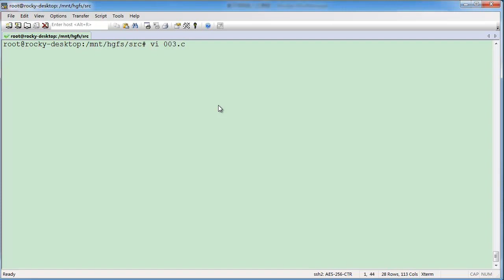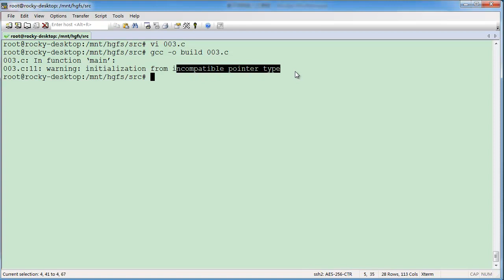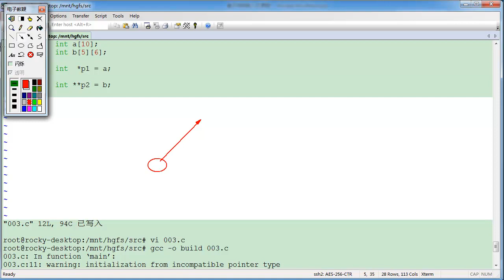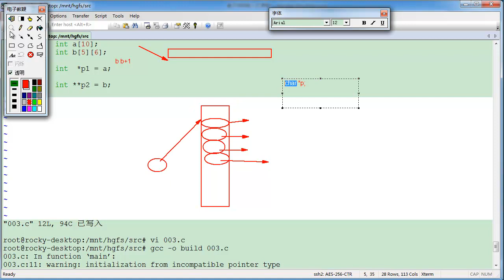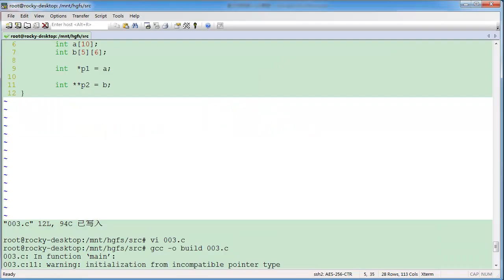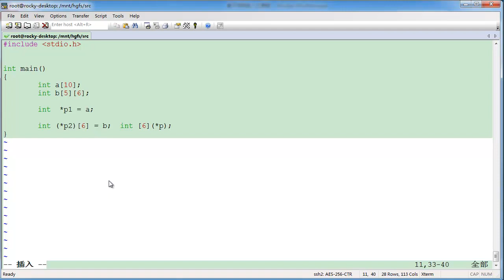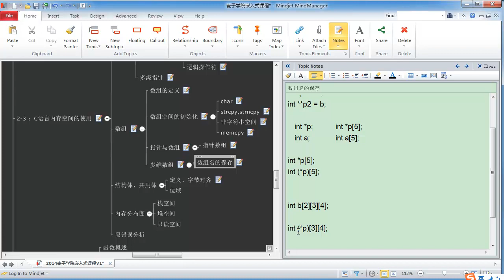嵌入式C语言高级 内存空间18 数组名的指针保存